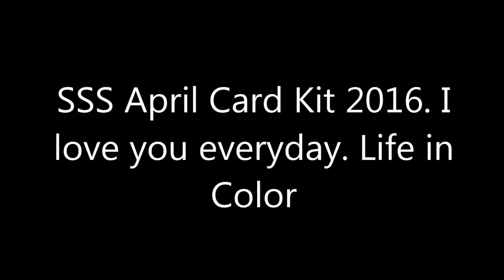SSS April Card Kit 2016 I love you every day Life in color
Hi!

As promised, another card from the Simon Says Stamp April 2016 Card Kit! I have to date got another couple of videos to edit from this same kit, (but the fun I'm having I'm sure there'll be more soon!) so please subscribe to get notifications of the rest of the videos as they become available.

This months kit is well out of my comfort zone, I usually like to stick to clean and simple cards with lots of symmetry - this months kit however generally speaking doesn't lean towards that, that said, I have really enjoyed trying out different techniques and layouts. I can't recommend these kits enough. If you want one the link is and search monthly card kits.

The products used in this project are:
Simon Says Stamp April 2016 kit
Docrafts stick it glue
Double sided tape
Clear Wink of Stella
Fiskars paper trimmer
and a small piece of black cardstock